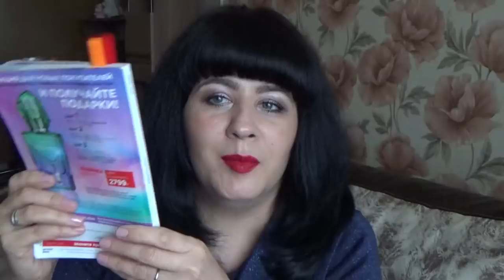Заказ Фаберлик 17 2020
В этом видео я хочу Вам показать свой заказ Фаберлик 17 2020 и поделиться впечатлениями
0438 очищающие полоски для носа 4шт
0851 гель-скатка  для лица iSeul
11516 кондиционер для детского белья
11856 кондиционер -бальзам для чувствительной кожи
1219 очищающий мусс для лица с энзимами
1632 отбеливающая зубная паста
2505 жидкое мыло для рук  Лаймовый сорбет
2535 жидкое мыло для рук Банановый мусс
34188 пробник парфюмерной воды Elessar
40583 полуматовая помада Velvet Kiss тон темно-малиновый
6460 тональный флюид First Class  тон естественный бежевый